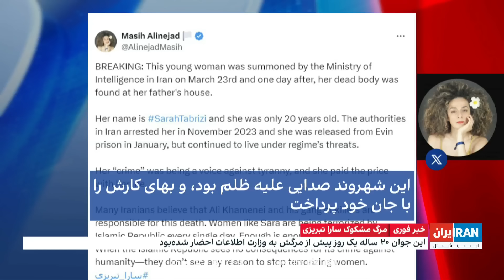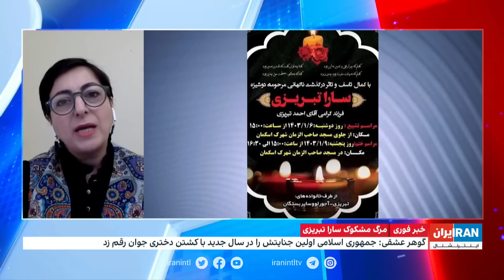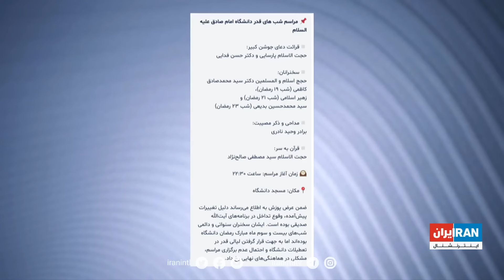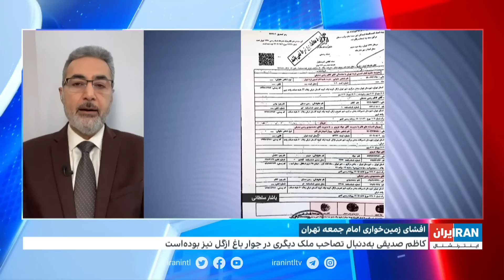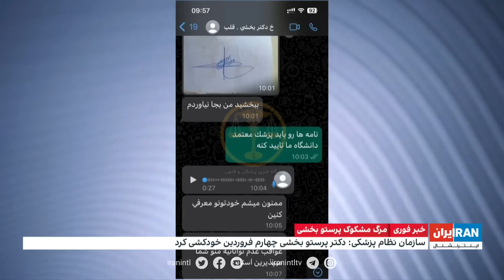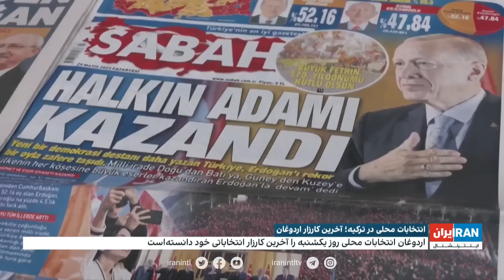اخبار نیم‌روزی| جمعه، ۱۰ فروردین